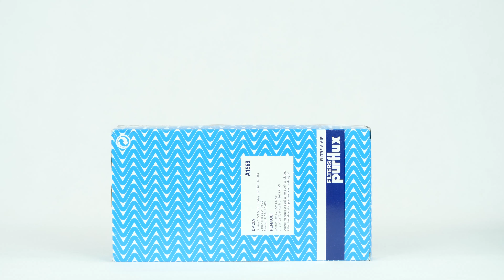Cambio filtro aria Clio 4 1.5 dCi 💨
🔍 Trova il filtro aria compatibile con il tuo veicolo sul sito web di Purflux Group

Filtro aria per Renault Clio 4.

Attrezzi necessari:
-💣🤖🏆La cassetta degli attrezzi completa consigliata da UseTool per riparare la tua Clio 4

- Aspiratore

🔝💪Solleva la tua Clio 4 in tutta sicurezza con il cric e i cavalletti consigliati da UseTool : 💪🔝

🚗📢💡 RISORSE 💡📢🚗

Assicurarsi di aver chiuso bene la scatola del filtro.

0:00 Introduzione
0:16 Rimuovere il filtro
0:54 Installare il filtro